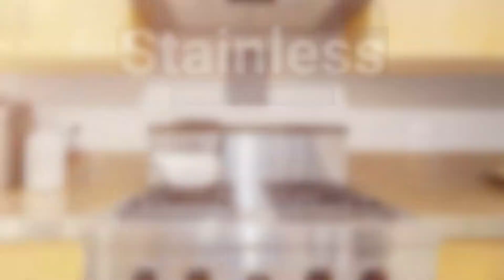1435 Wazee St APT 207 Denver CO 80202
*Pink & Teal wall to be painted GREY or neutral color * Dogs OK* Some furniture is negotiable!* Incredibly rare condo for rent in Historic LoDo! The unit lives large with an open floor plan and towering 10 ft ceilings featuring exposed piping, concrete, and ductwork for a true loft feel. Relax in your spacious master bedroom with private master bath. Generously sized powder room for your privacy and comfort of guests! Kitchen is great for entertaining and includes a bar height island, stainless steel appliances, gas stove, and beautiful granite countertops. Extra large windows and sliding glass doors to your private balcony (w/ gas hookup!). Designated underground parking space and secure front entrance. Convenient laundry located in your walk-in closet! Safely store your added belongings in the key accessible storage unit. Just two blocks from Union Station with easy access to 1-25, and walkable to dozens of restaurants, bars, sporting events, parks, shopping, and so much more!